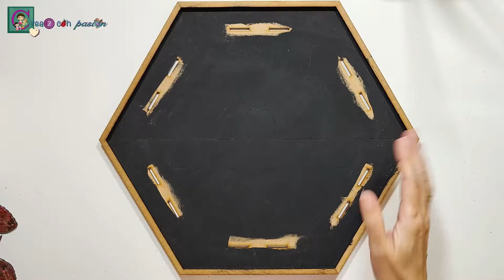DIY Constelaciones y signos del zodiaco. Decoración mesa personalizada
Hola familia creativa: Hoy decoramos una mesita de te.
Crearemos en el sobre varias composiciones que personalizarán este pequeño mueble auxiliar.
Una rueda de signos zodiacales, sobre una nebulosa de resina.
Enfrentados a éstos, las 12 constelaciones correspondientes.
Todo detallado y paso a paso.
En el centro el bonito detalle personalizado creado por la web con forma de arco y astado, una conversión de Cupido, Aries y Sagitario.
Rellenaremos y recubriremos en diferentes etapas con resina.

📝MATERIALES
En colaboración con la web la base de este proyecto es la preciosa mesa de te

🎨 Pinturas acrílicas
🎨 Vinilo dorado adhesivo
🎨 Brillitos, lentejuelas o purpurina
🎨 Pan de oro, virutas
🎨 Mixtion
🎨 Pigmentos en polvo
🎨 Medium o barniz
🎨 Cola Blanca

💎¿ME SIGUES?

🚨 DESCUENTO DEL 10% en toda la web @Resin Pro  introduciendo el código: CREA2CONPASION

⏰ TIEMPOS

0:00 Introducción
0:20 Preparar piezas de base
2:00 Decorar pieza hexagonal con resina
7:00 Símbolos zodiacales
8:44 Incorporar constelaciones
12:25 Decorar detalles personalizados
15:12 Mixtion y virutas pan de oro
17:43 Acoplar las piezas
18:43 Sellar juntas
19:44 Nueva mezcla color y relleno
24:12 Pintar bordes
24:41 Última capa de resina
26:15 Patas, armado final